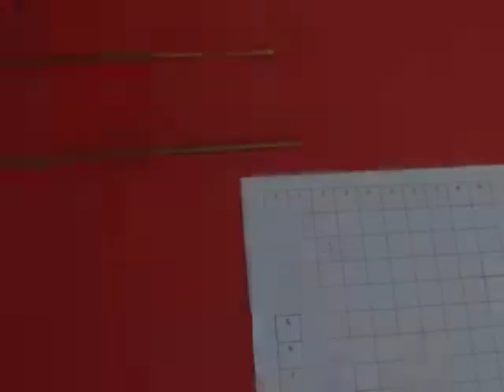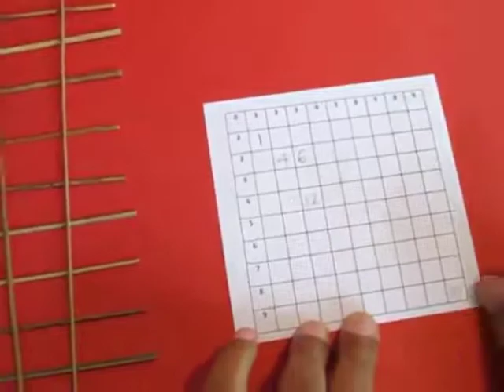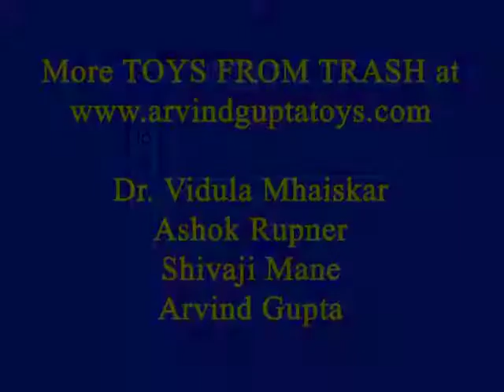Stick Multiplication (Marathi) | काद्यायनी गुणाकार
A video by arvindguptatoys.com.